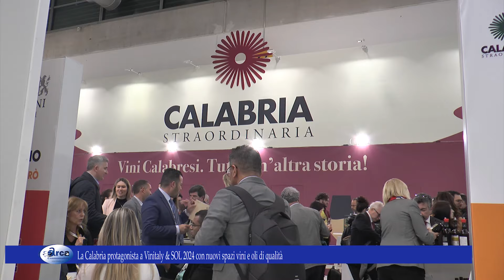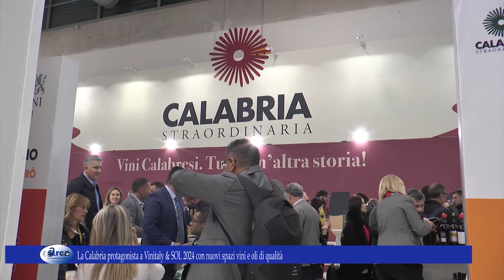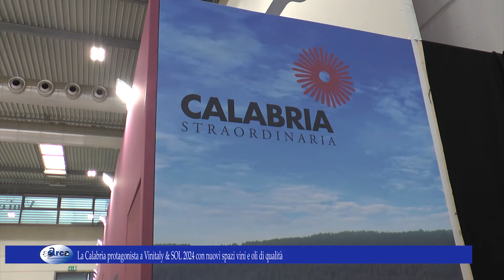La Calabria protagonista a Vinitaly & SOL 2024 con nuovi spazi vini e oli di qualità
La Calabria protagonista a Vinitaly & SOL 2024 con nuovi spazi vini e oli di qualità 10 aprile 2024.